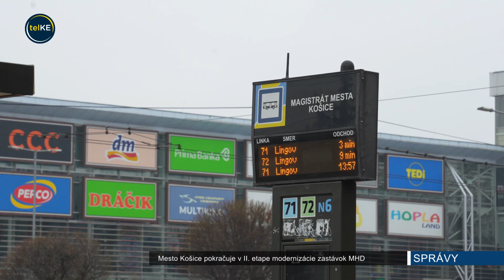Mesto pokračuje v II. etape modernizácii zastávok MHD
Budú nové, moderné a bezbariérové. Reč je o zastávkach MHD v Košiciach, ktoré sa mesto Košice rozhodlo začať rekonštruovať ešte koncom minulého mesiaca.

Zastávky rekonštruuje košická spoločnosť Eurovia v celkovej sume viac ako 510 000 eur. Väčšia časť investícií je hradená z externých zdrojov z Ministerstva dopravy, časť financií putuje aj z vrecka mesta.

Súčasťou rekonštrukcie týchto zastávok bude osadenie označníkov a elektronických informačných tabúľ s aktuálnymi odchodmi spojov vrátane ich meškaní. Zároveň sa budú realizovať stavebné úpravy nástupných plôch zastávok, ako aj pruhov s bezbariérovým prístupom.

Súčasťou moderných zastávok sú aj informačné tabule. Tie pribudnú na zastávkach na Staničnom námestí vo všetkých smeroch a na Belehradskej ulici v smere do centra.

Doposiaľ už dalo mesto do užívania 29 zrekonštruovaných zastávok. Nové, moderné zastávky, na ktorých sa pracuje, by cestujúca verejnosť mohla začať postupne využívať od apríla, stavbári by mali hlásiť hotovo v tejto etape koncom mája.